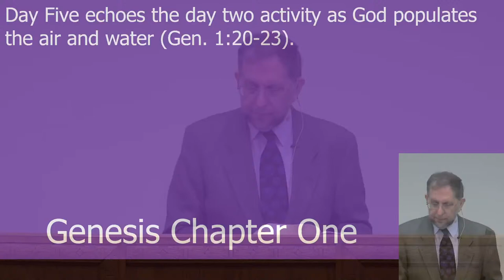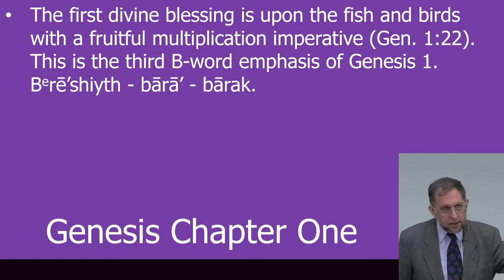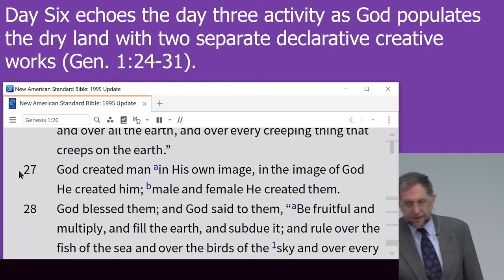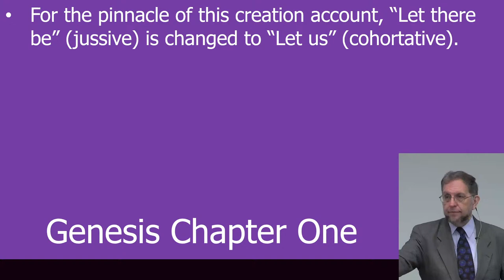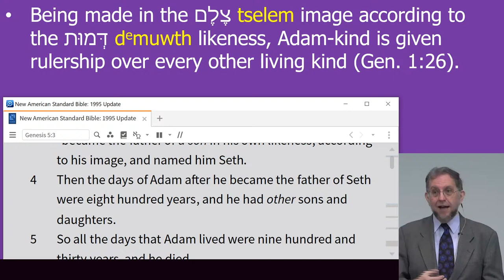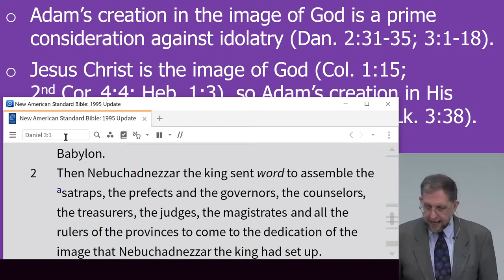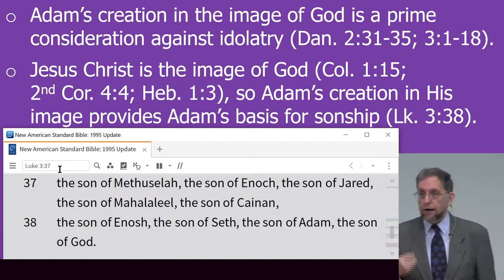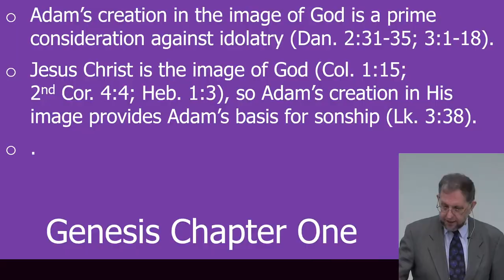Genesis 1 (Class 012)